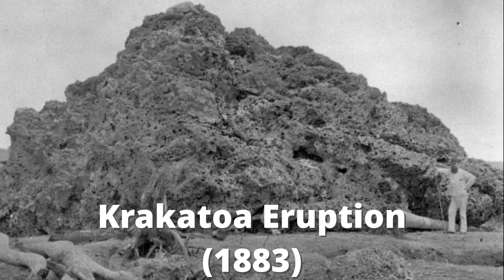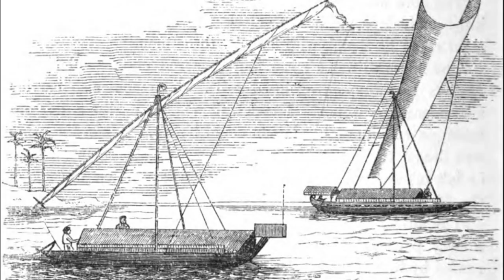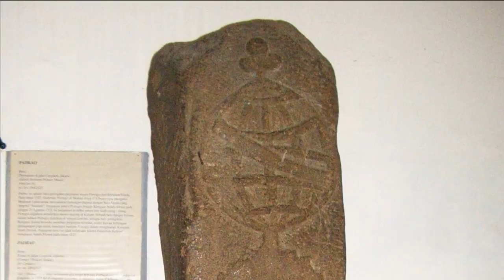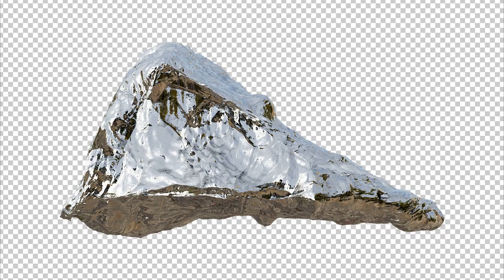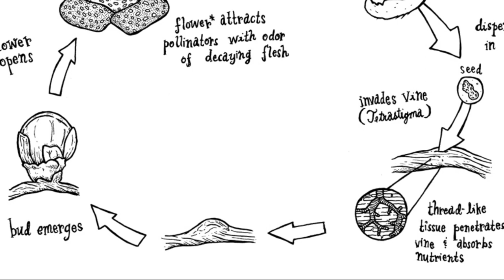INDONESIA Explained!: Why Did Europe Want to Colonize It?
Indonesia is one of hte world's most populated, diverse and interesting countries on our planet.  For as many people there are that live there, most don't realize all it contributes to the global community.

In this episode we learn about Indonesia, a country that is diverse as it is beautiful..  I’ll dive deep to answer the following questions, and so much more.

1.      What is the Ring of Fire?  And how does living on it affect the people of
        Indonesia?
2.     What kinds of amazing and well known animals can be found in Indonesia?
3.     Indonesia has more followers of what major religion than any other country in
        the world?
4.     And what kind of questionable behavior did several smaller Indonesian tribes
        do in the not too distant past?

Thumbnail Credit:
Geraldine, A. (anyageraldine). (2022, August 24th).
"Look closely ✨"
(Photograph). Instagram

Like the music?

The creation of this video would have been impossible without the finding of so many wonderful sources.   The Credits can be found here:

________________Chapters_____________________________________________
00:00     Introduction
00:49     Geography
05:04     What Comes From Indonesia?
06:41     Indonesia History
10:09     Indonesian People
13:14     Indonesia Cuisine
14:41     Government and Economy
16:43    Indonesians Abroad
18:10     Flora and Fauna
19:45     Boxing Day Tsunami

Video Credits (Photograph and vector credits can be found in the link above)

Maluku Islands Vacation Travel Video Guide

Living with the Ancient Korowai Tribe of West Papua | My Year with the Tribe Pt. 2 | Full Length

LIFESTYLE OF BAJAU SEA GYPSIES, PHILIPPINES. DOCUMENTARY.

Meet the ocean nomads of the South Pacific | 60 Minutes Australia

0:02 / 0:59
Nasi Goreng (Indonesian Fried Rice)

Sambal series Sambal Chili Sauce 叁巴辣椒酱🌶️🌶️🌶️🌶️🌶️

The Smallest Elephant on Earth | Wild Indonesia

Real tsunami in indonésia 2004 - day of catastrophe